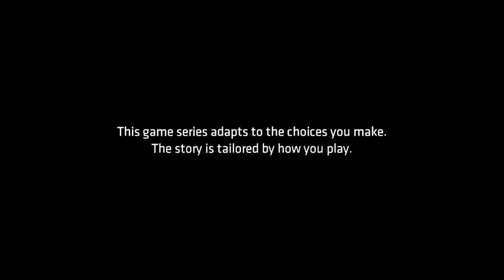Let's Play Batman - The Telltale Series (Blind), Part 9: Dented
(New World Order, Part 1 of 4) Dent is a bit messed up, to say the least, and then he gets attacked. Bruce also might be kicked out of Wayne Enterprises.

Batman: The Telltale Series is a property of DC Comics, Warner Bros. Thank you and enjoy your stay in Gotham City.